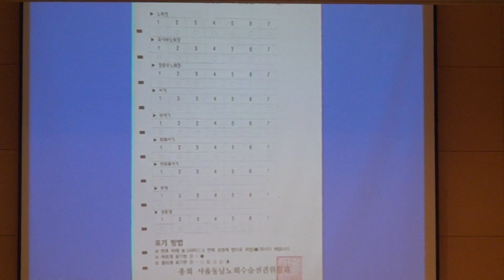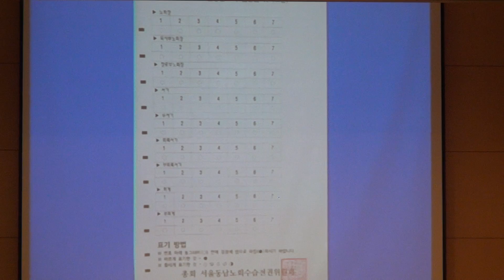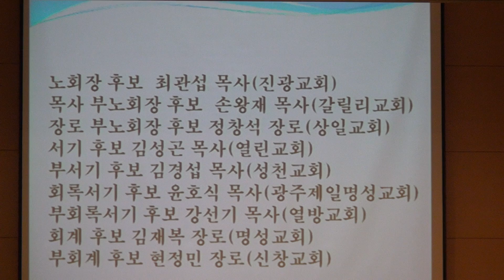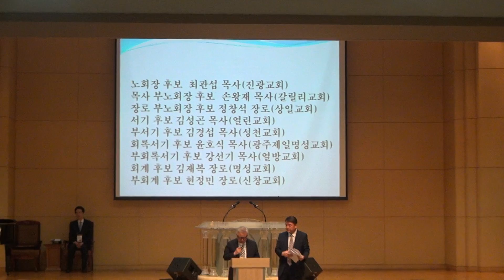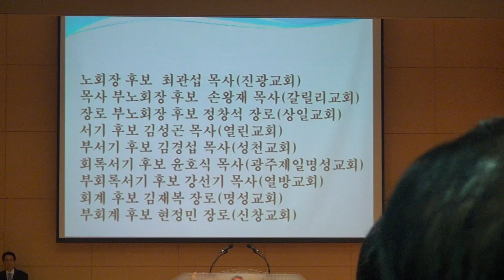서울동남노회 임원 후보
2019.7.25일. 예장통합총회 백주년 대강당.